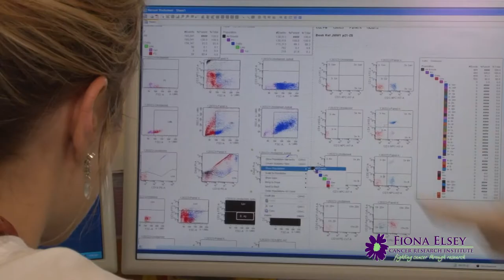Faces Behind the Fight- Langerhans Cell Histiocytosis (LCH) project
Learn more about one of our key projects into rare cancer, Langerhans Cell Histiocytosis (LCH). LCH damages tissue or causes lesions to form in one or more places in the body. LCH may occur at any age, but is most commonly seen in young children.